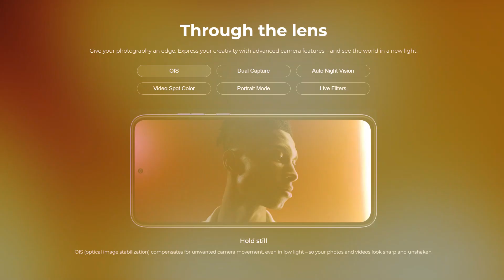Moto Edge 30 Neo Launch Date In India | Moto Edge 30 Neo India Price, Specifications, Processor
Hello Dosto, Motorola 13 September ko India mein Moto Edge 30 Neo ko launch karne wala hai jisme aapko Snapdragon 696 SOC, 32 M.P Selfie Camera, 64 M.P Dual Rear Camera, 4020 Mah Battery, 68 Watt Fast Charging, 120 Hz Poled Display aur bhi bhot kuch dekhne ko milne wala hai aur sath hi maine aapse Moto Edge 30 Neo ke India Pricing ke baare mein bhi baat kiya hai to poori jankari ke liye iss video ko end tak dekhe..

Moto Edge 30 Neo 64 M.P Dual Rear Camera
Moto Edge 30 Neo 68 Watt Fast Charging
Moto Edge 30 Neo 4020 Mah Battery
Moto Edge 30 Neo 32 M.P Selfie Camera
Moto Edge 30 Neo Officially Launched In Global Market
Moto Edge 30 Neo InDisplay Fingerprint Scanner